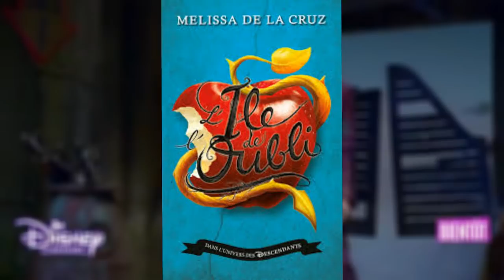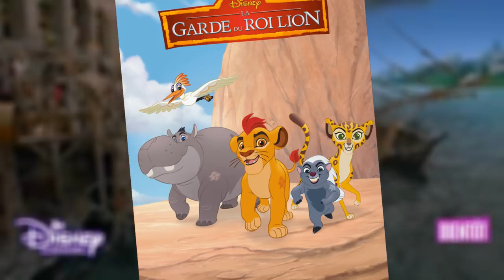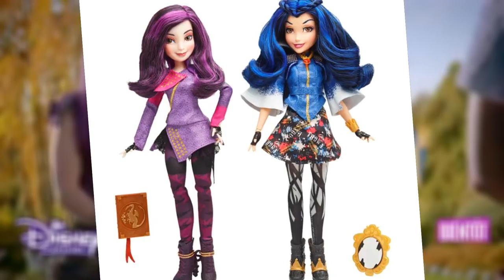[DISNEY] DÉBAT DESCENDANTS 2 avec spoil - AVIS/CRITIQUE - Les Successeurs de Disney